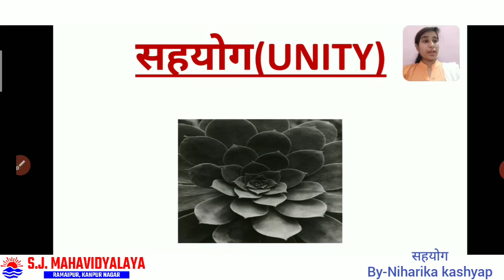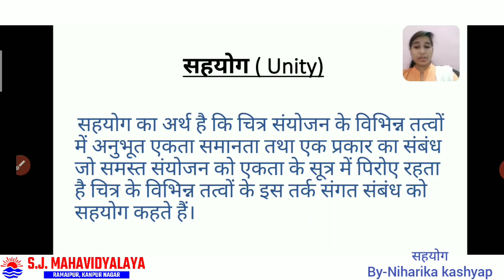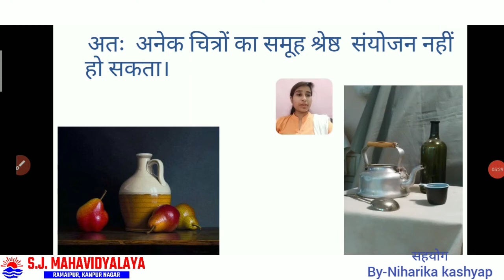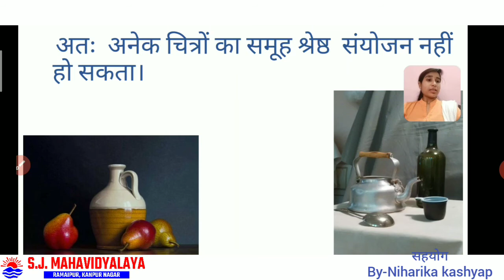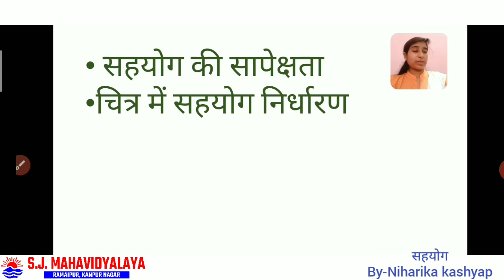Drawing and Painting By Miss Niharika Kashyap B.a.1 Unity